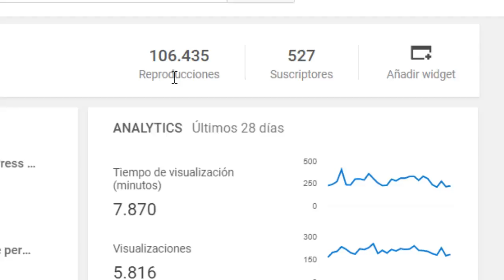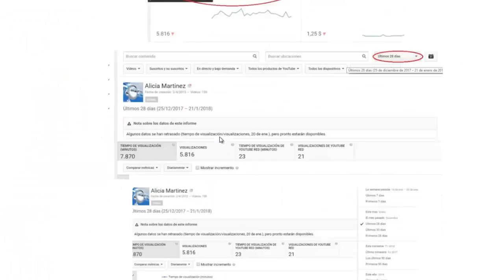1000 suscriptores y 4000 horas de visualizacion en Youtube ¿Como saber si tengo 4000 horas?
1000 suscriptores y 4000 horas de visualizacion en Youtube ¿Como saber si tengo 4000 horas?.

nuevas reglas de youtube para 2018
tener 1000 subcriptores y 4000 horas de visualizacion.
Aqui os explico como saber si cumplimos con la reglas de 4000 horas de visualizacion en 12 meses en Youtube